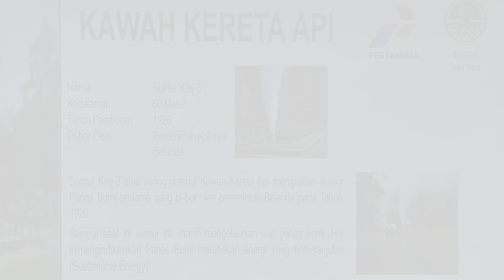Touring ke Dieng & Garut | Part 2/2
Touring XMAX ke Dieng & Garut | Part 2/2
3-6 Agustus 2023

Peserta:
Babe Aciang, Kerry Hoetama, Akong, Pecok, Toto, Iwan Dj, Micha, San san, Minardi, Rudy H
Bernard, Cih, Bunsen, Susanto L

Buat teman2 yg ingin mencoba rute yang kami gunakan dalam turing ini, berikut link Google Map nya: